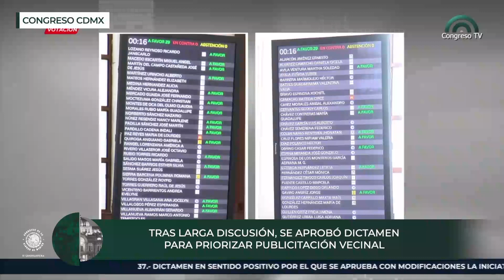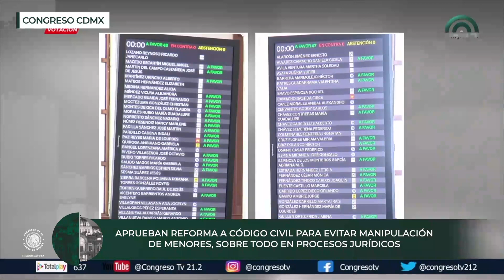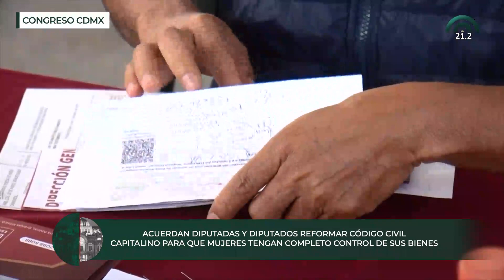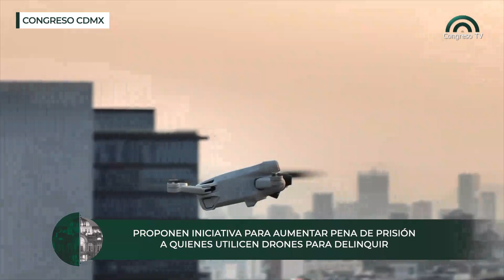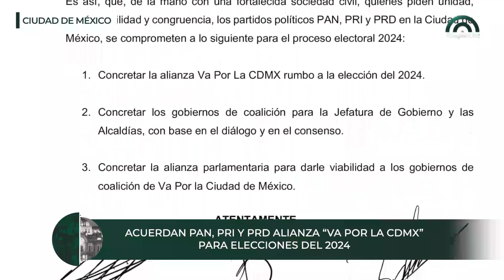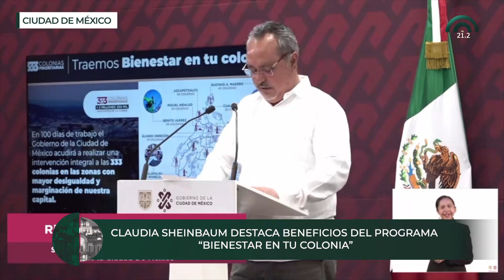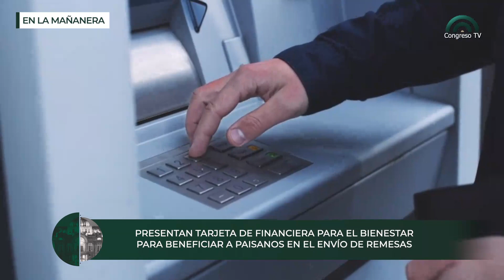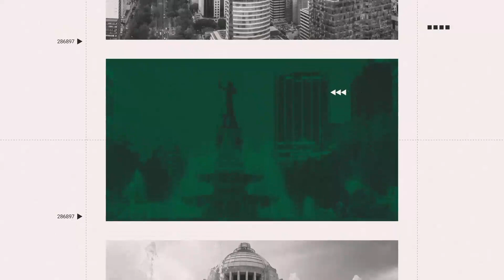CorteInformativo Nocturno | 2 de mayo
👉🏼No te pierdas las noticias más relevantes de la Ciudad de México🏙️ y el mundo🌎 con este CorteInformativo Nocturno 🌙 del martes 2 de mayo